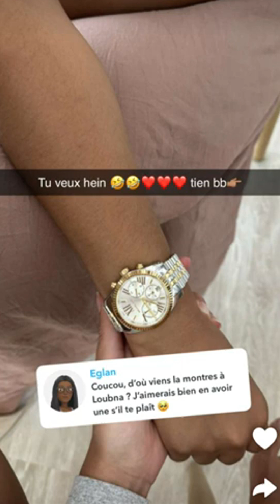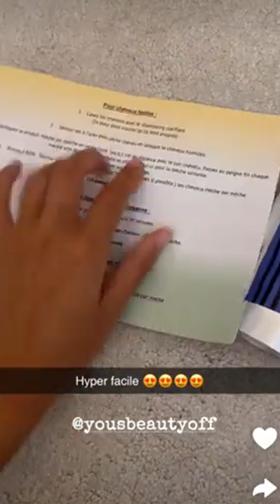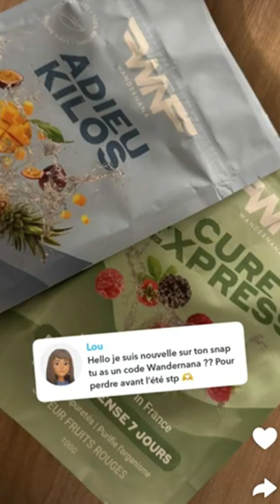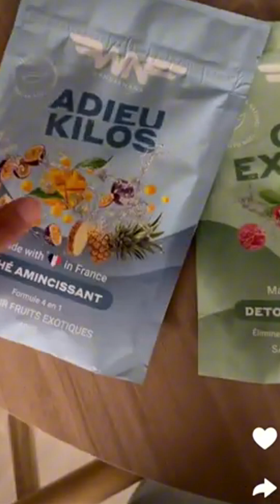30/06/2024 : Yousra et Loubna à Dubaï